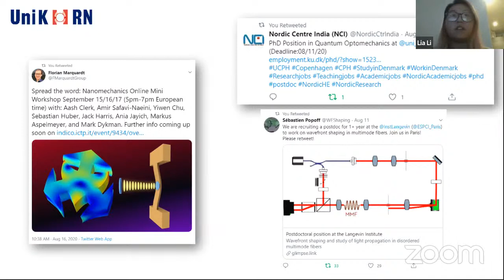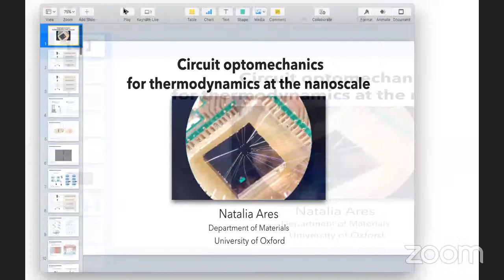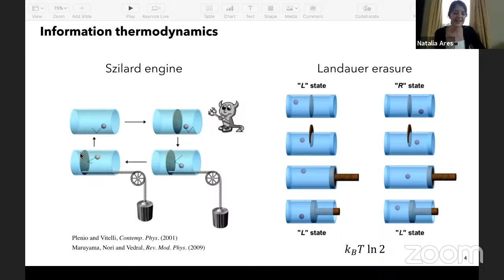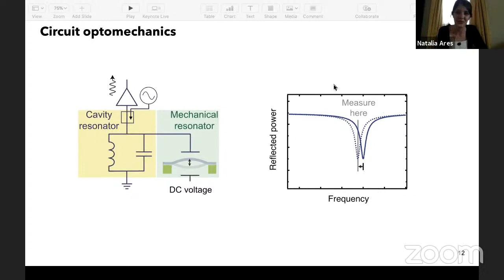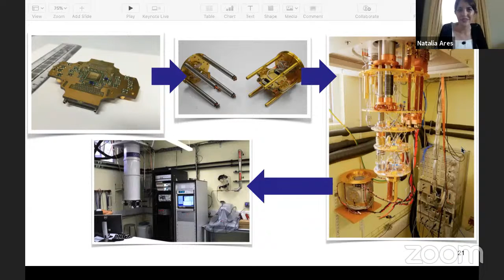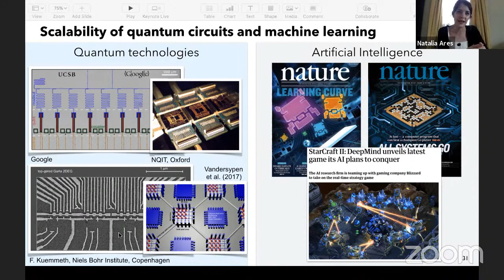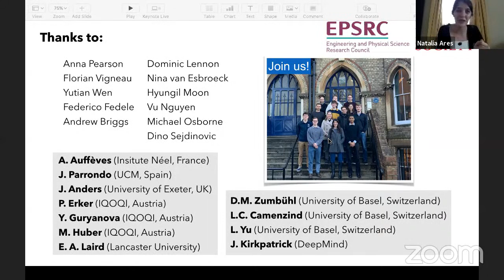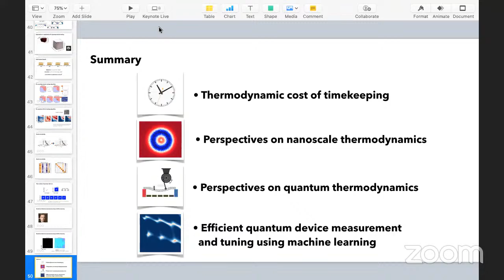UniKORN Perspective Seminar: Dr. Natalia Ares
Title: Circuit optomechanics for thermodynamics at the nanoscale

Abstract: The laws of thermodynamics are physics’ most solid pillar, governing everything from black holes to the evolution of life. Rapid breakthroughs in optomechanics are now presenting us with the opportunity to test these laws in a completely new realm, where fluctuations are important and quantum effects might arise. I will show you how we can explore thermodynamics in this limit by probing the displacement of a nanomechanical resonator. I will discuss the potential of optomechanical systems to pave the way for experiments on quantum information thermodynamics, in particular, for revealing the thermodynamic costs of quantum operations.

About: UniKORN Perspectives are seminars delivered by pioneering scientists, who are invited to share their unique perspectives and overview of their field of expertise.